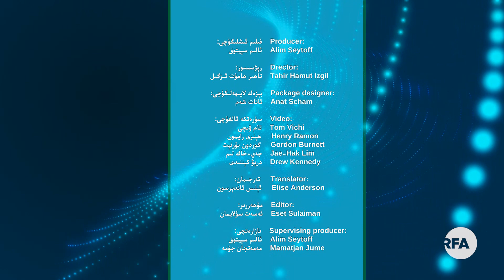ئامېرىكا بىلەن تۈركىيەنىڭ ئۇيغۇر قىرغىنچىلىقىغا تۇتقان مەيدانى | نەزەر 34-سان